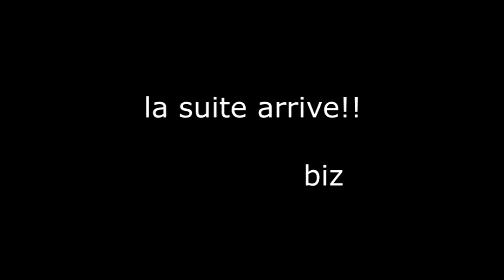nettoyer son lecteur minidisque sony part/2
une passion " la bricole"
le partage,une raison!, que je partage avec vous :)

bouton du menu qui bloque,bruit strident au chargement des pistes de lecture
démontage complet,nettoyage,graissage.

lâche ton com!!

n'oublie pas le POUCE bleu !! sa fait zizir!!